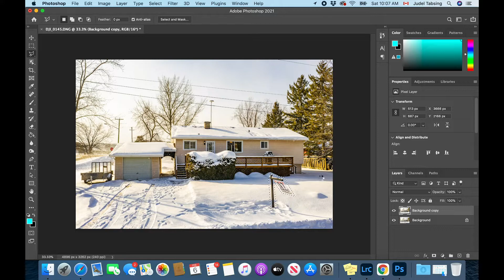Real Estate Photography: How To Remove For Sale Sign Photoshop Tutorial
In this video, you will learn how to remove the agent's for sale sign in your exterior real estate photography photos using Adobe Photoshop.